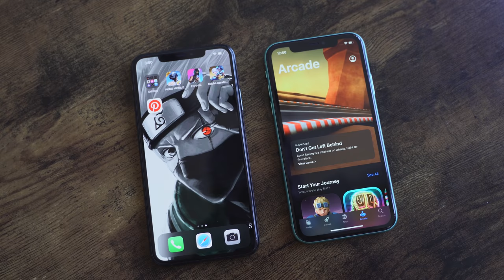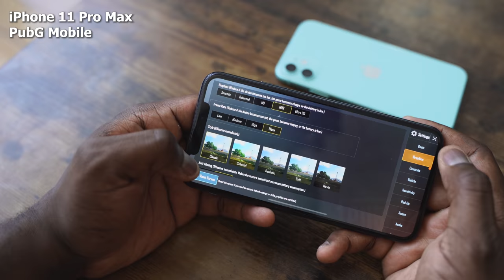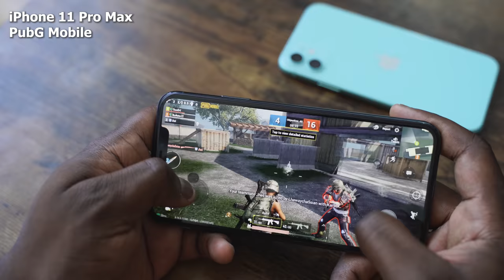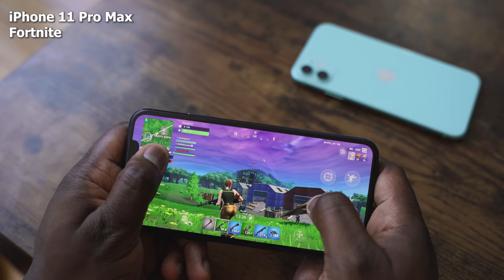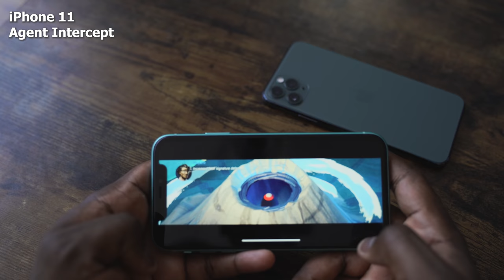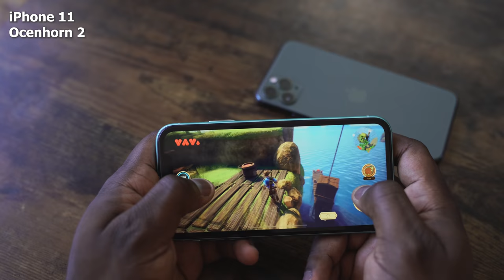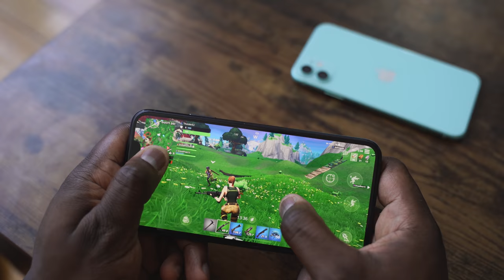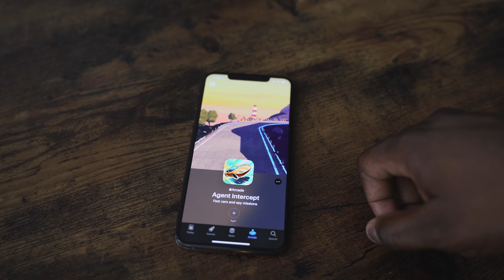iPhone 11 & 11 Pro Max Gaming: Pubg Mobile & Apple Arcade!!!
The iPhone 11 & iPhone 11 Pro Max both are powered by the A13 bionic process, bigger batteries, and more ram. So let see how well it fairs during gaming sessions. if you want to see more videos with the iPhone 11 Pro Max, Comparison with the Galaxy Note 10+, Huawei Mate 30 Pro and more.

iPhone 11
iPhone 11 Pro Max

1) iMobile Test drive: A day with Mate 20 Pro +A Surprise